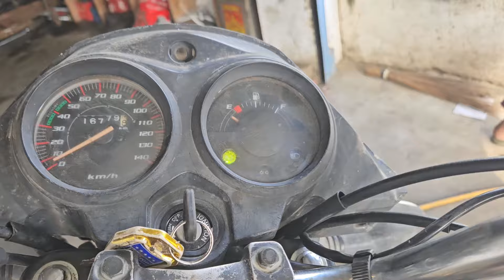Full Wiring Ki Jankari Megnet coil cdi rr unit qasimauto honda Honda shine